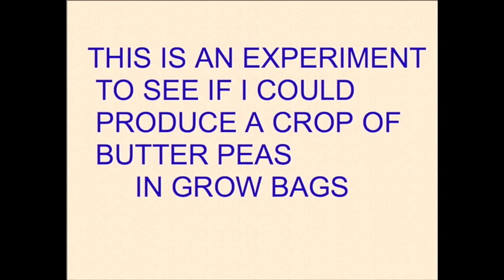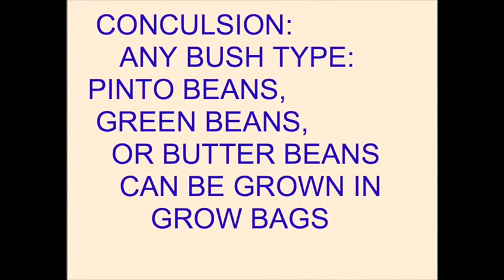BUTTER PEAS - GROWING IN GROW BAGS (OAG 2015)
In this video I show an experiment in growing Butter Peas in 5 gallon grow bags.

I did this experiment to show that if even if you don’t have an
 “in the ground” garden, you can still grow many vegetables.

I started the seeds in cell packs and then transplanted the small plants into the bags.
About every two weeks I fertilized with MG Tomato Fertilizer.

Any bush or half runner beans such as Pinto beans, Butter beans, or Green beans can be grown this way.